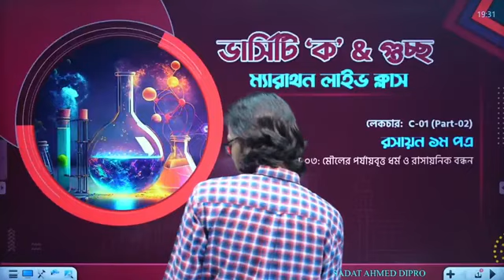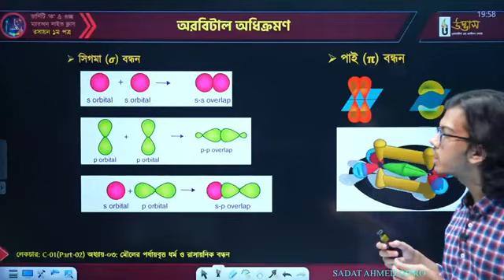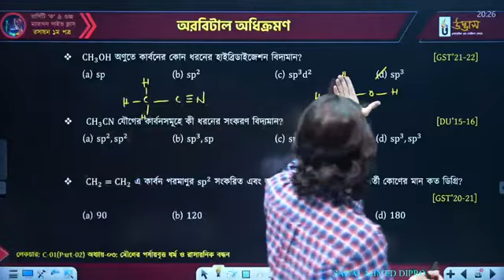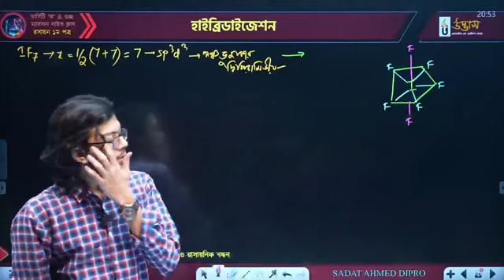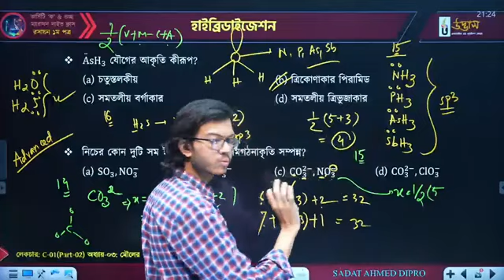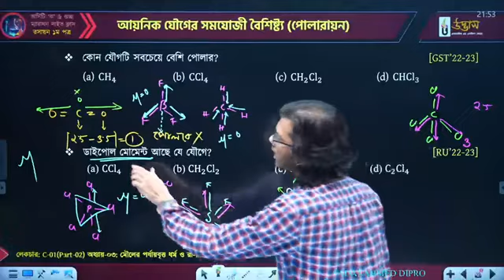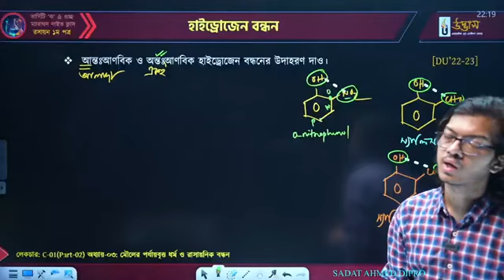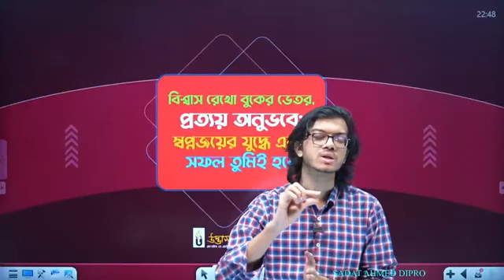Varsity 'KA' Marathon Live Class | মৌলের পর্যায়বৃত্ত ধর্ম ও রাসায়নিক বন্ধন | C-01(Part-2) | Udvash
Varsity 'KA' Marathon Live Class | Chemistry 1st Paper | মৌলের পর্যায়বৃত্ত ধর্ম ও রাসায়নিক বন্ধন | C-01(Part-2) | Udvash

!!! Marathon Live Week-01 Free for Everyone !!!

প্রিয় বিশ্ববিদ্যালয় ভর্তিচ্ছু বন্ধুরা,

তোমরা জানো, ইতোমধ্যেই এডমিশন ২০২৪ এর অনলাইন কোর্সের অংশ হিসেবে ম্যারাথন লাইভ ক্লাস শুরু হয়েছে, যা তোমাদের পরিপূর্ণ প্রস্তুতিতে অত্যন্ত গুরুত্বপূর্ণ ভূমিকা পালন করবে। তাই, উদ্ভাস-উন্মেষ শিক্ষা পরিবার তোমাদের জন্য নিয়ে এসেছে এক বিশেষ সুযোগ! এডমিশন ২০২৪ এর সকল কোর্সের  প্রথম সপ্তাহের ম্যারাথন লাইভ ক্লাস এখন সকলের জন্য সম্পূর্ণ ফ্রি।

এই সোনালি সুযোগটি কাজে লাগাতে চোখ রাখো আমাদের ইউটিউব চ্যানেলে।

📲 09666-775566